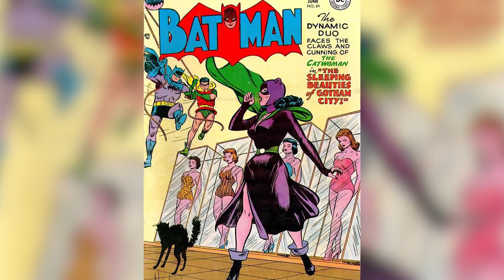Catwoman vs Black Cat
Catwoman vs Black Cat! In one corner we have one of Batman's greatest opponents and loves, Selina Kyle, and in the other we have world-renowned cat burglar daughter, Felicia Hardy.  Both are characters based on one of the most youtube-able animas out there. But in a showdown between the two who will win?

More Top 10 Nerd Videos:

Channel Producer:
Landon:

Edited By:
Lucy McPhee